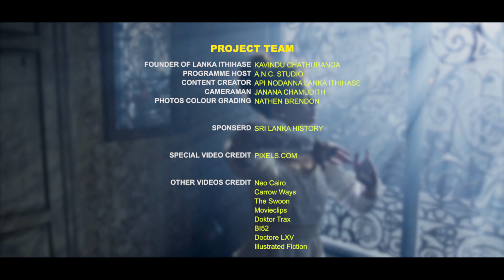කාන්තාවන් අඩනිරුවතින් නැටවූ සබරගමු නින්දගම්|Hot Girls' dances|Sri Lanka History and education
✿ශ්‍රී ලංකාවේ පළාත් 9ක් තියෙනවා එයින් එක පළාතක වුනු සිදුවීම කාටවත් හිතාගන්න බෑ.ඒ තමයි සබරගමු පළාත.ශ්‍රී ලංකා ඉතිහාසයේ වැඩිම නින්දගම් ප්‍රමාණයක් හිමි වෙලා තියෙන්නේ මේ සබරගමු පළාතට වේ.ඔයගොල්ලෝ දන්නවද ශ්‍රී ලංකාවේ සබරගමු පළාතේ කාන්තාවන් අඩනිරුවතින් නැටුවා කියලා.ඒ කියන්නේ කිර්ති ශ්‍රී රාජසිංහ රජුගේ කාලයේ තමා මේ සිදුවීම වුණේ.ඒක සිදුවන්නේ මෙහෙමයි.කිර්ති ශ්‍රී රාජසිංහ රජුගේ කාලයේ කටුවන බලකොටුව ආක්‍රමණය කර සිටියේ ලන්දේසින් වේ.ඉතින් මේ ලන්දේසින්ව මරනවා රජුගේ දිසාවේවරු දෙදෙනෙක්.ඉතින් මෙන්න මේ සතුටට රජු මේ දිසවෙවරුන්ට දෙනවා නින්දගම් කියන ඒ කාලයේ වටිනාම දේ.ඉතින් වැඩි විස්තර වීඩියෝ එකට ගිහිල්ලම බලන්නකෝ.

✿There are 9 provinces in Sri Lanka and no one can imagine what happened in one of them. That is the Sabaragamuwa Province.This Sabaragamuwa Province has the highest number of Nindagams in the history of Sri Lanka. Do you know that women in the Sabaragamuwa Province of Sri Lanka danced barefoot ?That is to say, this incident took place during the reign of King Kirti Sri Rajasinghe. This is how it happens.During the reign of King Kirti Sri Rajasinghe, the Katuwana Fort was invaded by the Dutch.So these Dutch are killed by two of the king's heirs.So for this happiness the king gives to these districts the most valuable thing of that time called Nindagam.So go to the video for more details .

💫 Timestamps
✿ 00:00 - Intro
✿ 01:22 - නින්දගමක් යනු මොකක්ද ?
✿ 01:39 - කාන්තාවන් අඩනිරුවතින්
✿ 02:20 - කටුවන සටන
✿ 03:57 - නින්දගම් පිරිනැමීම
✿ 04:10 - නින්දගම් පාලනය
✿ 05:08 - දික්ගේ නැටුම
✿ 05:15 - සබරගමුවේ අඩනිරුවත් කාන්තාවන්
✿ 06:34 - Outro

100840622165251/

☸ Editing Career:
✚Editing - A.N.C. Studio
✚ Grading - A.N.C. Studio
✚Animation Parts - Kavindu Chathuranga
✚Using Software - Adobe Premiere Pro cc 2018
✚Cameraman - Janana Chamudith
✚Photography - Janana Chamudith
✚Audio Recording - Lavalier High quality Mice
✚Background Music Credits - YouTube audio libraray

✘ඉතින් අදට අපි නොදන්න ලංකා ඉතිහාසේ වෙතින් සමුගන්නවා.